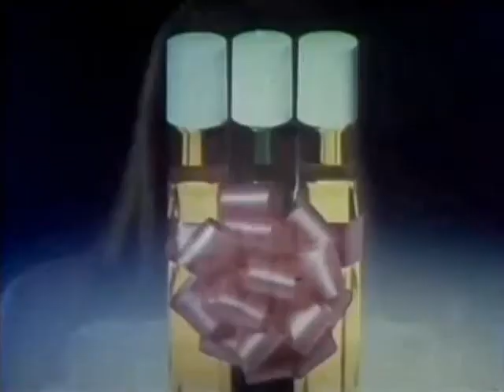Otra chica que sacude el pelo... el shampoo a vender acá es el AGREE